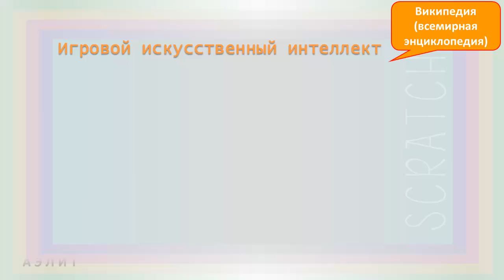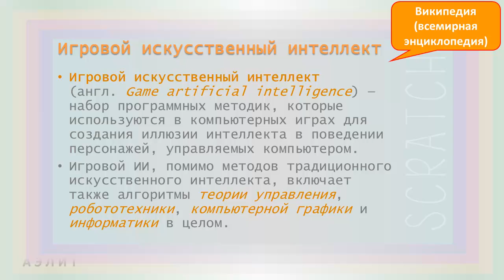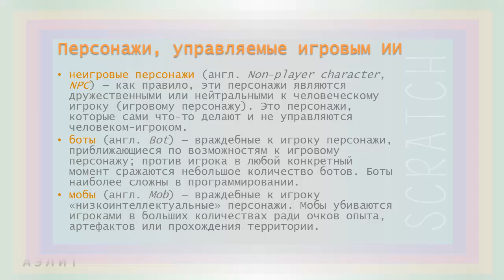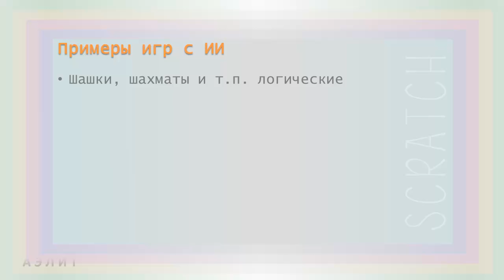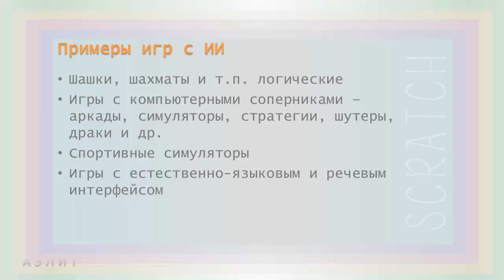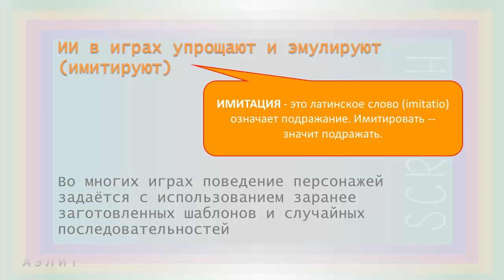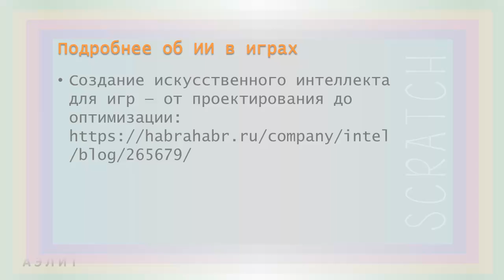Игровой искусственный интеллект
Простыми словами о том, как искусственный интеллект (ИИ) используется в играх.
Для юных программистов с 10 лет и гениев 8-9 лет.

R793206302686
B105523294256